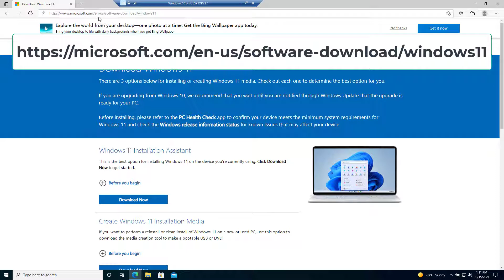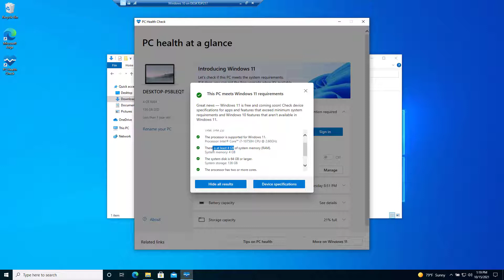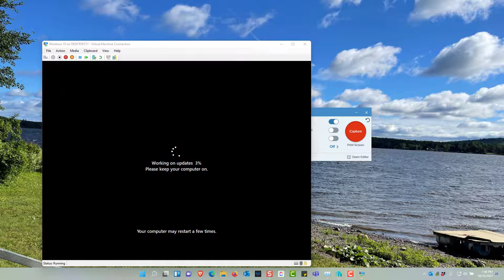How to Upgrade to Windows 11 for FREE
In this step-by-step tutorial, learn how to upgrade your Windows 10 PC to Windows 11 manually. First, we check whether your PC is compatible using the PC health check app. Next, upgrade using the installation assistant, installation media, and ISOs. By the end of this video, you'll know how to upgrade to Windows 11 on your laptop or desktop.

30 Minute MS Office Tutorial Courses by Kaceli TechTraining